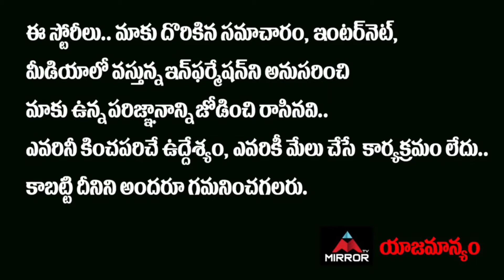Director Prashant Varma About Allari Naresh Naandhi Movie | Zombie Reddy Movie | Mirror Tv Tollywood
Director Prashant Varma About Allari Naresh Naandi Movie | Zombie Reddy Movie | Mirror Tv Tollywood